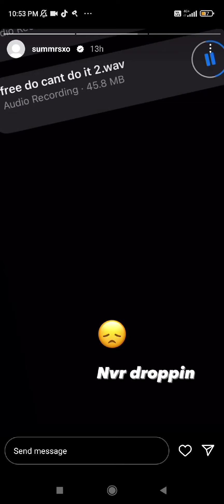Summrs - Cant Do It [prod. Goyxrd] (Extended Snippet)